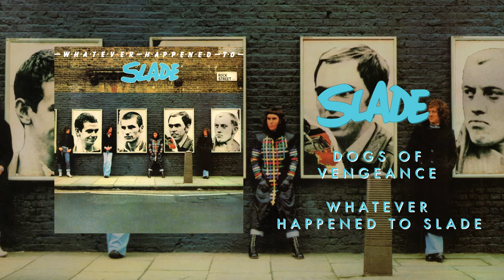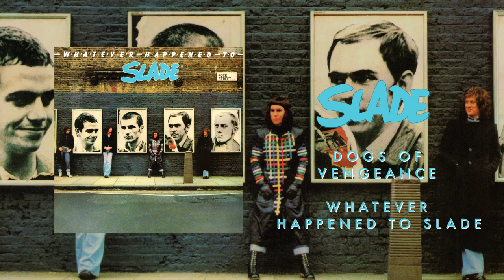Slade - Dogs Of Vengeance (Official Audio)